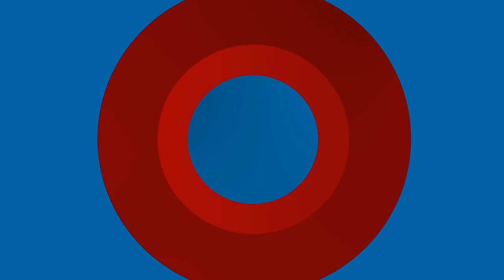Hibapress| وجدة..تلاميذ يقاطعون الدراسة بسبب التوقيت المدرسي الجديد